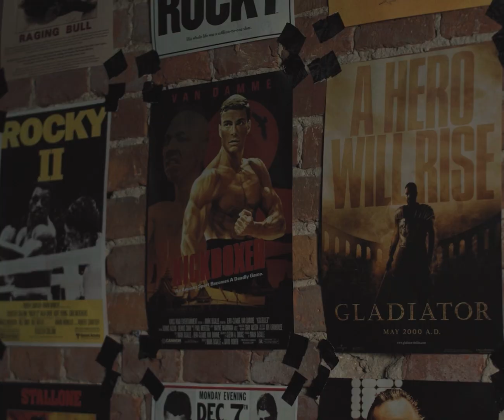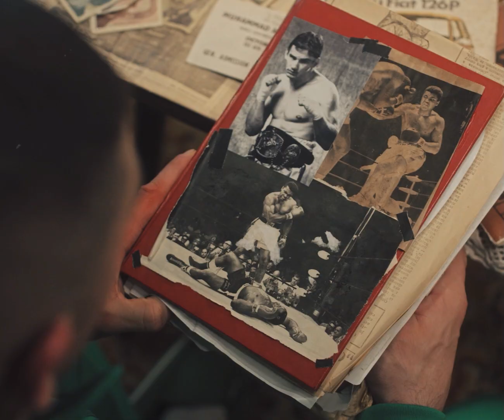GROMDA 13: HONOR! DANEGO SŁOWA TRZEBA ZAWSZE DOTRZYMAĆ! BALBOA PRZED HISTORYCZNĄ WALKĄ Z DON DIEGO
Hitowe starcie na gali GROMDA 13! DON DIEGO vs BALBOA już 26 maja w krwawy piątek!

Najlepsi z najlepszych fighterów walk na gołe pięści. Najtwardsi i walczący zawsze do końca. Każdy z nich udowodnił, że ma waleczne serducho, stalowy charakter i wielkie cohones do mocnej bitki. Czas poznać najlepszego, niekwestionowanego i niepokonanego mistrza walk na gołe pięści GROMDA. Historyczne starcie, które zapiszę nowy rozdział w historii i wyłoni najtwardszego gościa w tej grze.

DON DIEGO, czyli pogromca TYSONA, karciciel chuliganów i profesor dający lekcję pokory dla samozwańczych bad boy-ów. Stanie do walki z królem nokautu walk na gołe pięści, wściekłym bykiem, żywą legendą oraz międzynarodowym championem, BALBOĄ.

Blokowiska, obskurne dzielnice, uliczne zaułki i mały ceglany świat. Szaro-bure, ale zajebiste. Solówki pod trzepakiem, awantury pod klubem i prawdziwe wariaty. Czas wrócić do reguł gry lat 90, gdzie czasem trzeba było dać w ryj aby samemu nie wylądować na glebie.